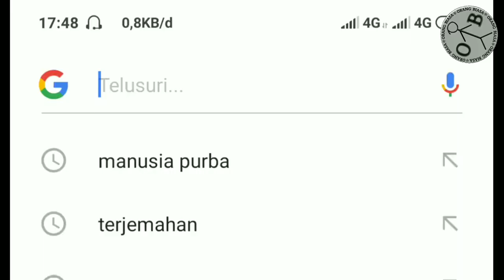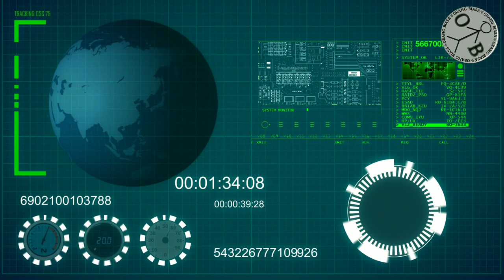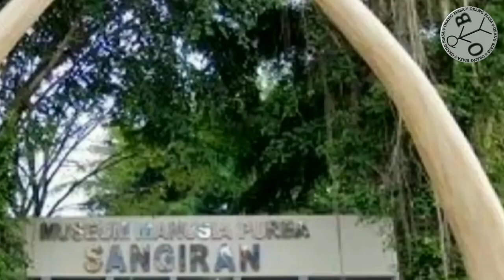Sejarah dan ciri-ciri Manusia purba di Indonesia | Meganthropus paleojavanicus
Manusia purba diperkirakan hidup di Kala Pleistosen. Pleistosen adalah era yang berlangsung 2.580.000 hingga 11.700 tahun yang lalu.

Era pleistosen dibagi lagi menjadi tiga yakni Pleistosen awal (lapisan bawah), Pleistosen tengah, dan Pleistosen akhir (lapisan atas).

Para peneliti menemukan berbagai fosil manusia yang hidup di masing-masing periode itu. Ada beberapa jenis manusia purba yang ditemukan di Indonesia:

Meganthropus paleojavanicus
Pithecanthropus mojokertensis
Pithecanthropus erectus
Pithecanthropus soloensis
Homo soloensis
Homo wajakensis
Homo floresiensis

Dikutip dari Manusia Purba di Indonesia (2019), Meganthropus pertama ditemukan oleh peneliti kelahiran Jerman-Belanda, Gustav Heinrich Ralph von Koeningswald di Sangiran pada 1941.

Fosil itu dinamai "mega" karena ukurannya besar, paling besar dibanding fosil-fosil yang ditemukan sebelumnya.

Meganthtopus temuan von Koeningswald berasal dari masa Pleistosen awal (lapisan bawah). Meganthropus atau kerap disebut Manusia Sangiran, adalah manusia purba tertua yang ditemukan di Indonesia.